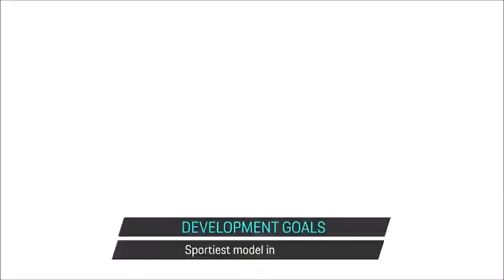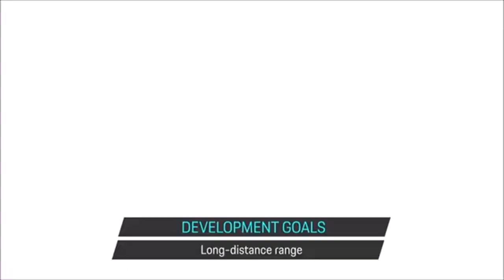Novo Porsche Macan elétrico 2024